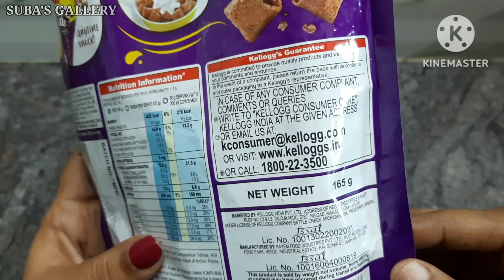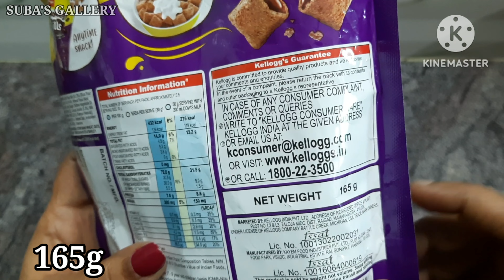Kellogg's chocos fills|breakfast cereal|breakfast recipe|healthybreakfast